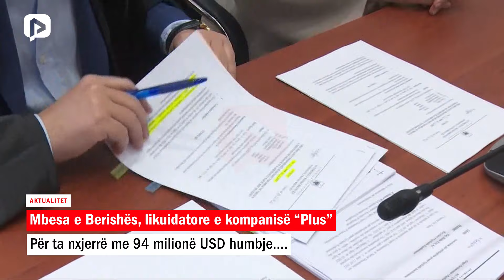Rishfaqet sërish mbesa e Berishës, likuidatore e kompanisë “Plus”; për ta nxjerrë me 94 mln $ humbje